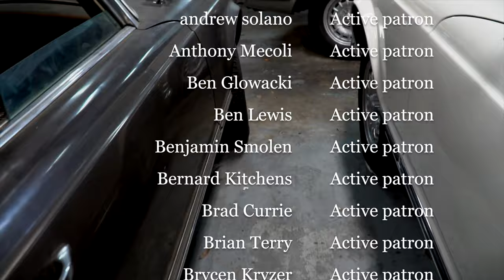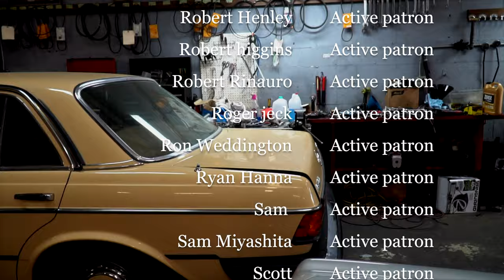Cloning Mercedes Benz wide bodies 4K